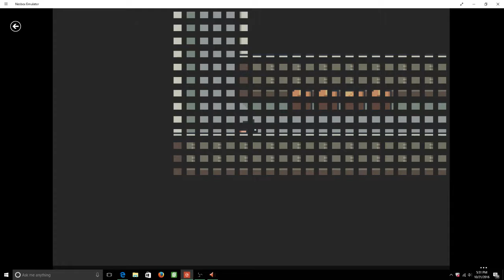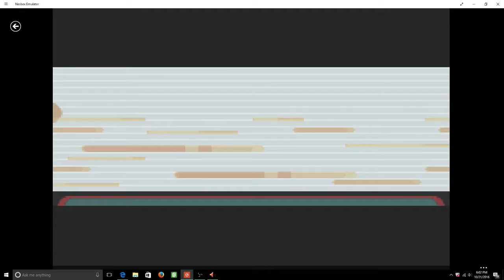PartyLock Ep 24: Water We Doing?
A randomized nuzlock Challenge of Pokémon Sapphire using the first 6 types of the first 6 Pokémon captured.